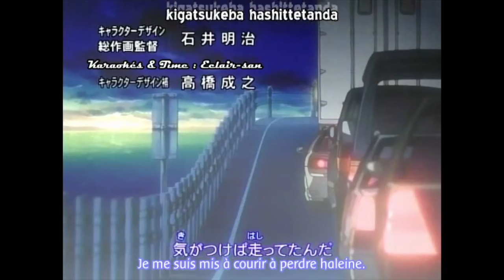Prince of Tennis Opening 7